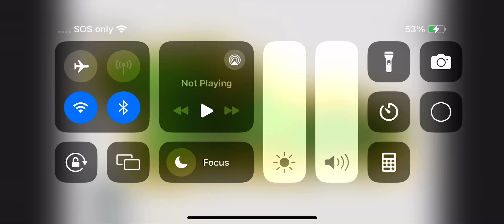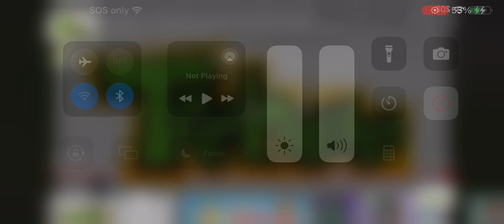April 24, 2024